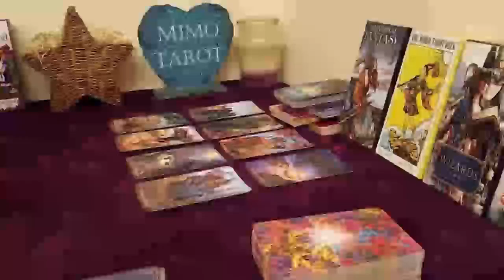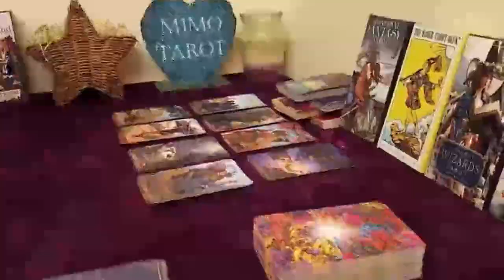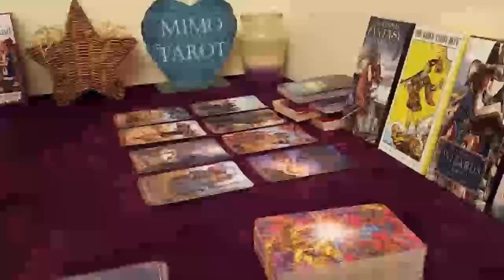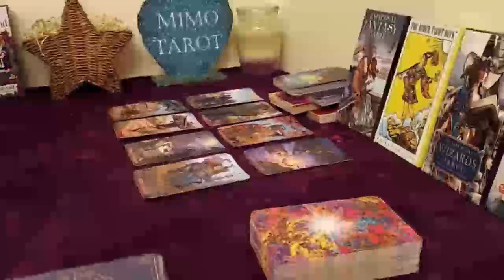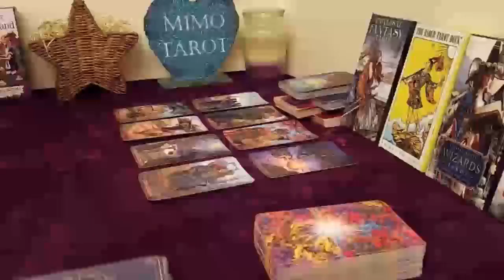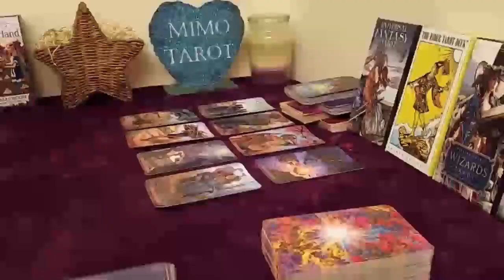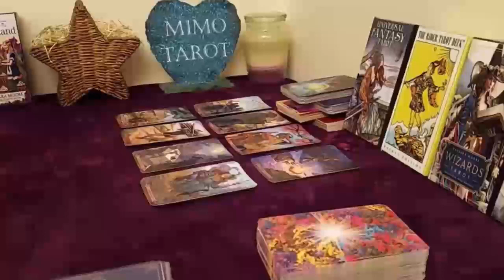Cancer Tarot Love Reading Wow! You Already Know BUT